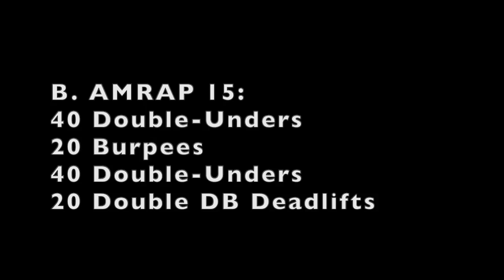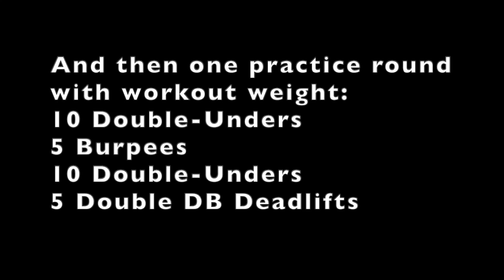July 15 WOD & Warm-Up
July 15th WOD & Warm-Up